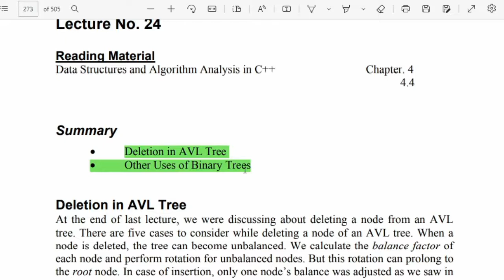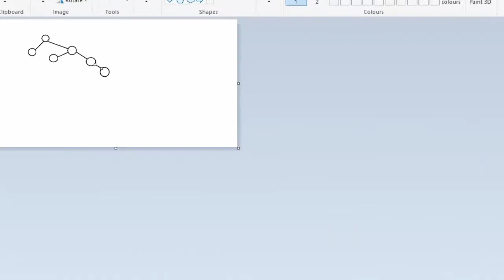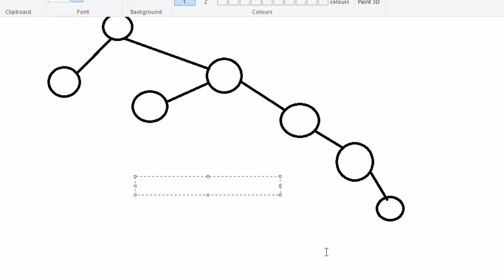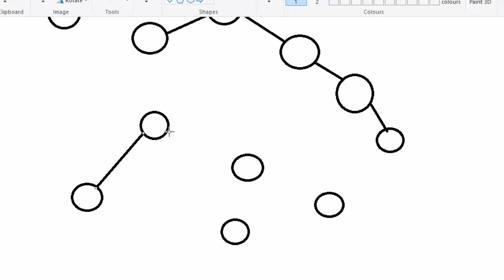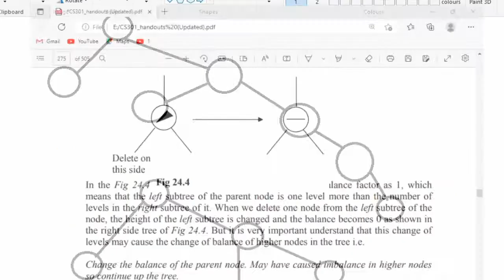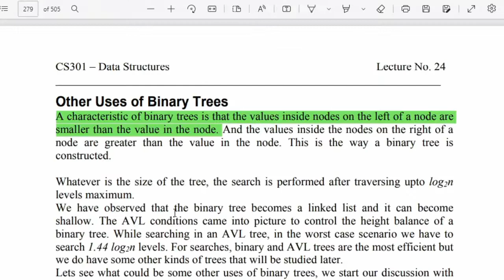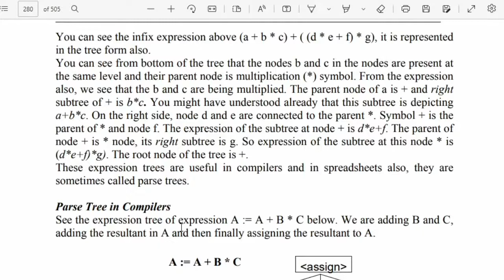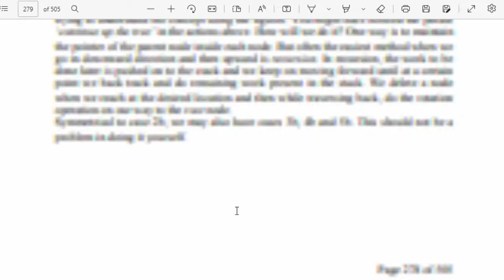Cs301 Lecture 24 | cs301 short lectures 24 | cs301 final term preparation | Let's study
In this video, we will start the final preparation of cs301 subject.
Today we cover lecture 24.

In this channel you can get all
stdy material of virual university .

From: Let's Study